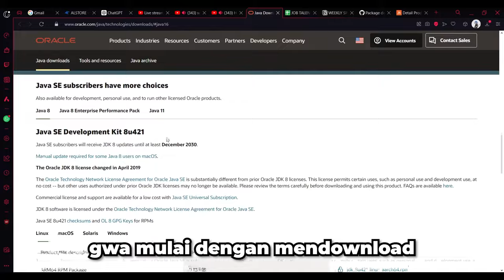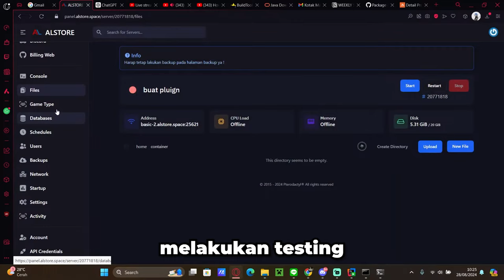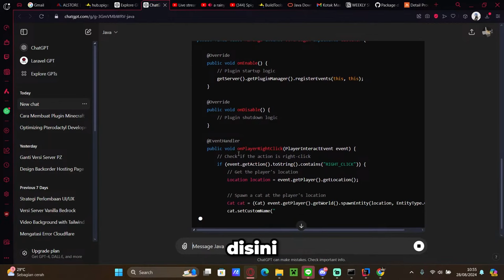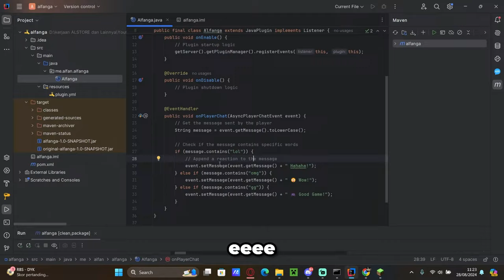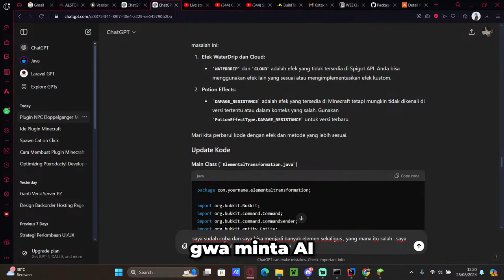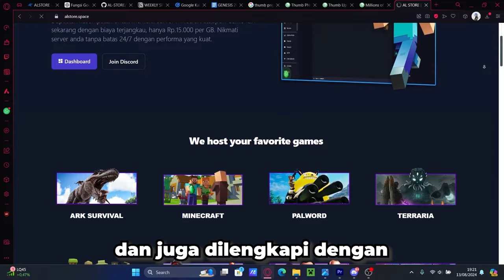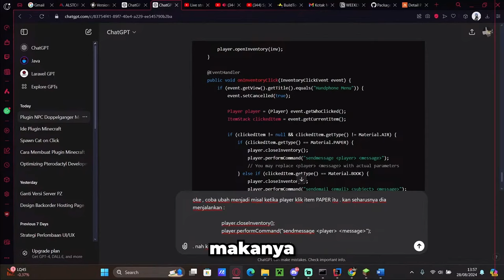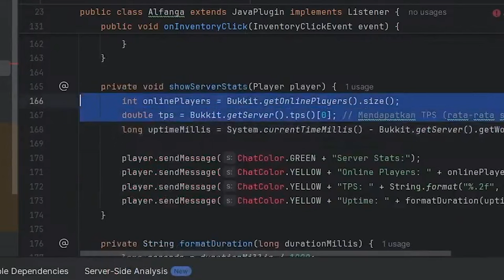Aku berhasil membuat PLUGIN MINECRAFT dengan AI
Video ini berisikan eksperimen gwa untuk membuat plugin dengan bantuan dari AI
download plugin buatan gwa ? kalau nyentuh 500 dulu wle
nnti akan dishare disini

credit untuk ide design thumbnail video ini : @ElementX